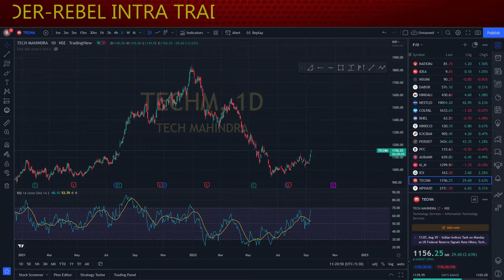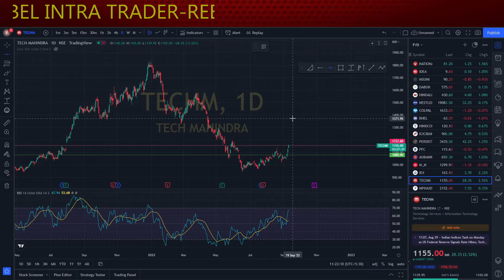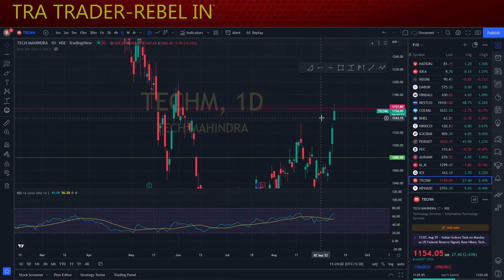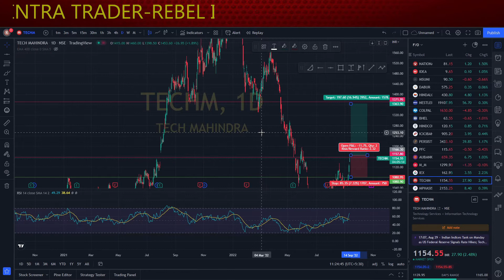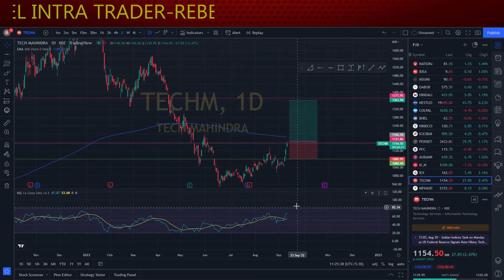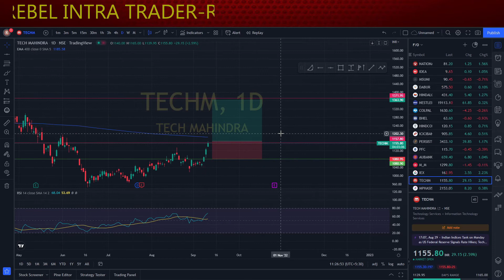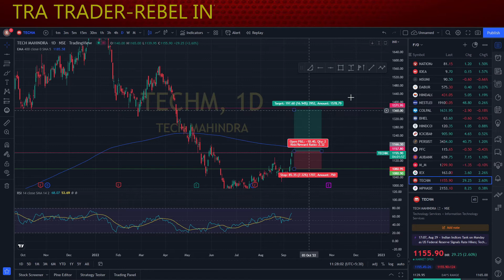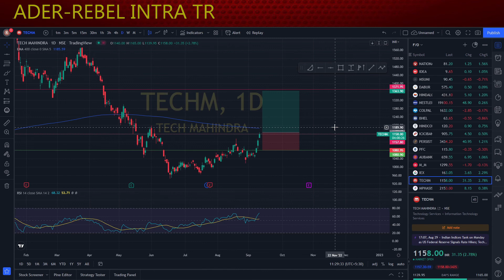Tech Mahindra share Technical Analysis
Tech Mahindra is an Indian multinational information technology services and consulting company. Part of the Mahindra Group, the company is headquartered in Pune and has its registered office in Mumbai.

Lecture 11
Technical Analysis
Lecture 1